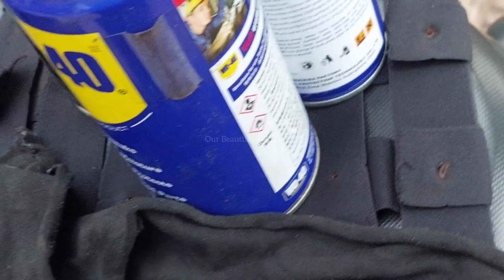বাইকের যত্ন নিবেন কিভাবে || Motorcycle Maintenance Process || Fzs v3 Bike Maintenance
In This video I shown that,
how to use Bike chain lube. how to use Wd40.
how to take care motorcycle. how to take care of maintenance of water cycle. how to use shiner of motorcycle. bike shiner. bike polish.
ড্রাইভ চেইন মেনটেনেন্স এর জন্য ৩টি উপকরণ । 😀 3 tools to do drive chain maintenance. বাইকের চেইন পরিষ্কার করাত সহজ উপায় | চেইন পরিষ্কার | মোটরসাইকেলের চেইন পরিষ্কার |  Bike Chain Wash |  Chain Wash | Bike Chain Cleaning | Bike Chain Wash and Cleaning |